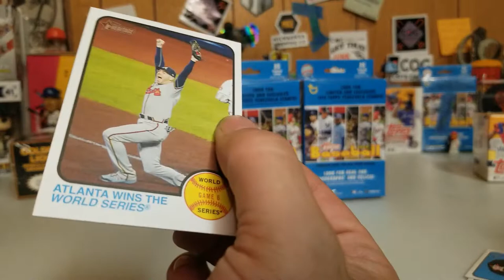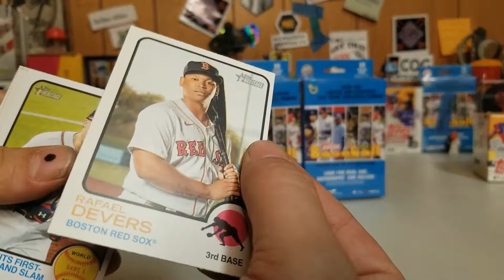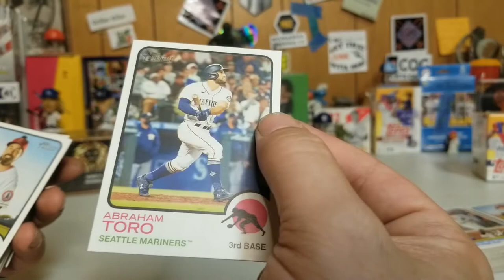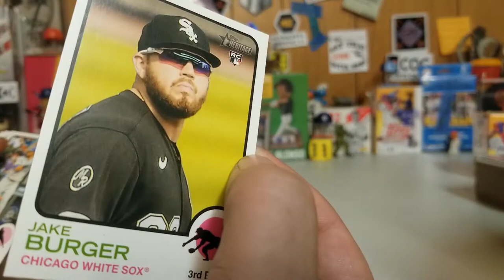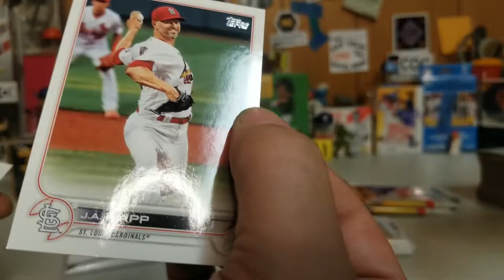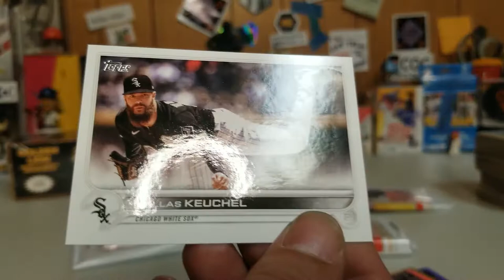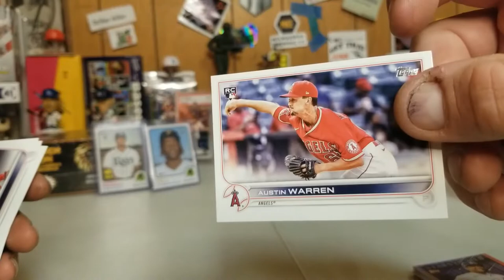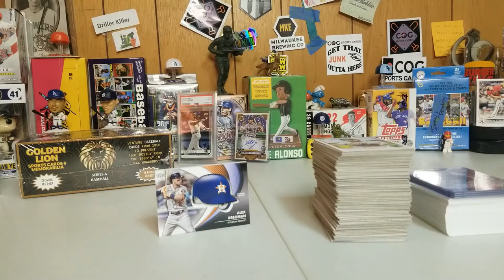SMALL 2022 TOPPS MIXER!!!!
Join us as we rip open a few hanger boxes of 2022 Topps Heritage celebrating the 1973 set design and a blaster box of 2022 Topps Series 2!